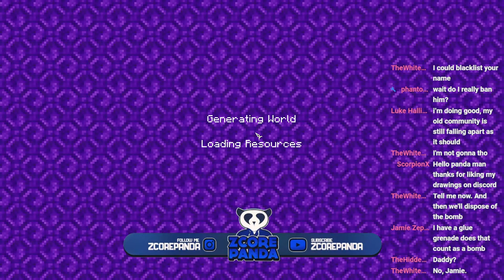A WONKEY Minecraft Stream! | Wonkey Wednesday Live Stream 🔴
Welcome To The Stream, Sit Back Relax And Have A Vibe!

Leave a like 👍 if you wanna see more!